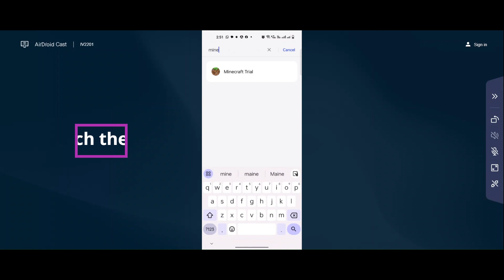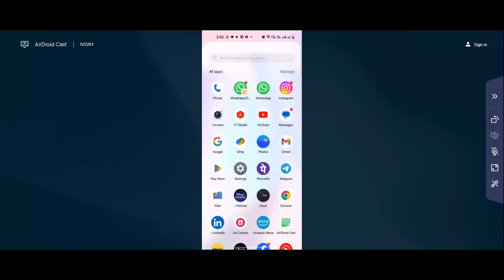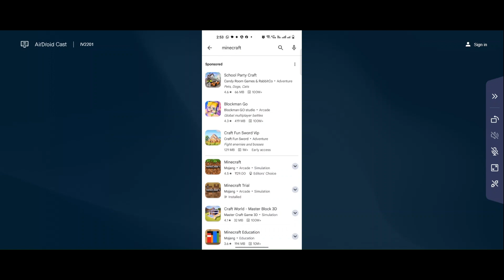Minecraft Trial App Keeps Stopping Problem Solutions Android & iOS Phones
In this video I am going to show you Minecraft Trial App Keeps Stopping Problem Solutions Android & iOS Phones